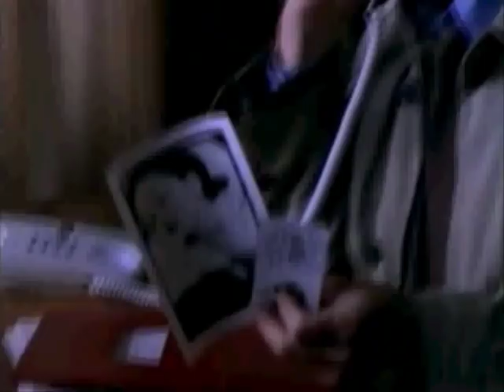When Night Is Falling 1995 Lesbian Movie Trailer Lesbian film Trailer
A professor at a Christian college, Camille (Pascale Bussières) enjoys a conventional life with her minister fiancé, Martin (Henry Czerny). But when reserved Camille meets free-spirited circus acrobat Petra (Rachael Crawford), her conservative life takes a sensuous left turn. With Petra, Camille begins an erotic adventure of self-discovery and finds herself emotionally teetering between the forbidden and the familiar.